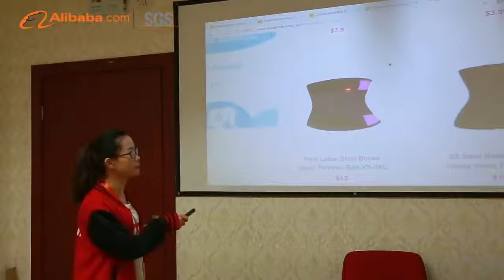waist trainer factory Nanbin verify supplier Get our products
we are waist trainer factory in China, and our company name is nanbin, we focus on manufacture corset/waist trainer/ body shaper, welcome to our company, if you have the plan to visit China, welcome visit our company, thank you!